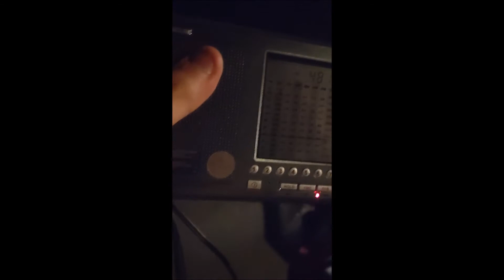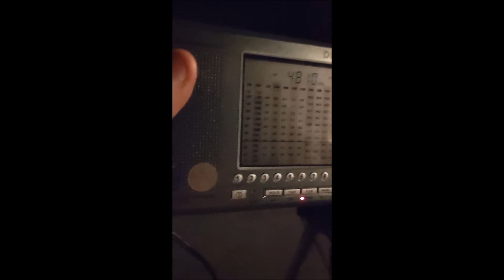Strange Shortwave Radio Findings Stars and Stanag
shortwave radio beginners guide,

shortwave radio best buy,

shortwave radio bands and frequencies,

mysterious shortwave radio broadcasts,

shortwave radio creepy,

shortwave radio canada,

shortwave radio coordinated universal time,

shortwave radio circuit diagram,

shortwave radio channels,

shortwave radio chip,

shortwave radio circuit,

shortwave crystal radio,

cheap shortwave radio,

radio canada international shortwave,

shortwave radio dxing,

shortwave radio documentary,

shortwave radio dongle,

shortwave radio distance,

shortwave radio diy,

is shortwave radio dead,

digital shortwave radio,

how does shortwave radio work,

shortwave radio explained,

shortwave radio eurorack,

shortwave radio ebay,

shortwave radio external antenna,

eton shortwave radio,

shortwave radio frequencies,

shortwave radio frequency guide,

shortwave radio for beginners part 3,

shortwave radio for sale,

shortwave radio for dummies,

shortwave radio facts,

shortwave radio for emergencies,

shortwave radio for android,

shortwave radio for car,

shortwave radio grundig,

shortwave radio germany,

grundig portable shortwave radio,

shortwave radio hobby,

shortwave radio how to use,

ham and shortwave radio,

how shortwave radio works,

homemade shortwave radio,

shortwave vs ham radio,

homemade shortwave radio antenna,

shortwave radio india,

shortwave radio idents,

shortwave radio info,

shortwave radio internet,

shortwave radio interference,

shortwave radio is dead,

shortwave radio in 2019,

shortwave radio indoor antenna,

shortwave radio jingles,

shortwave radio jamming,

shortwave radio japan,

shortwave radio jammer,

jupiter shortwave radio,

shortwave radio kit,

north korea shortwave radio,

kaito shortwave radio,

shortwave radio live streaming,

shortwave radio listening for beginners,

shortwave radio log book,

shortwave radio loop antenna,

shortwave radio lyrics,

shortwave radio license fcc,

shortwave radio listen online,

shortwave radio license,

shortwave radio morse code,

shortwave radio magazines,

shortwave radio music stations,

shortwave radio mystery numbers,

radio moscow shortwave,

military shortwave radio,

shortwave radio spy messages,

shortwave radio number stations,

shortwave radio news,

shortwave radio north america,

new shortwave radio,

shortwave radio online tuner,

shortwave radio on internet,

shortwave radio on pc,

shortwave radio over the internet,

shortwave radio on computer,

shortwave radio outlast,

shortwave radio online streaming,

shortwave radio philippines,

shortwave radio propaganda,

shortwave radio propagation,

shortwave radio protocol,

shortwave radio projects,

portable shortwave radio,

shortwave pirate radio,

panasonic shortwave radio,

shortwave radio receiver,

shortwave radio restoration,

shortwave radio recordings,

shortwave radio reviews 2018,

shortwave radio receiver kits to build,

shortwave radio receivers for sale,

shortwave radio repair near me,

shortwave radio scan,

shortwave radio song,

shortwave radio static,

shortwave radio ssb,

shortwave radio strange sounds,

shortwave radio tips,

shortwave radio tuning,

shortwave radio transmitter,

shortwave radio transmission,

shortwave radio tuning sound effect,

shortwave radio time signals,

shortwave radio transmitter range,

shortwave radio transmitter and receiver,

shortwave radio tecsun,

shortwave radio tuner app,

shortwave radio usa,

shortwave radio uk,

shortwave radio usb,

shortwave radio transmission upsc,

using a shortwave radio,

use shortwave radio in prison,

shortwave radio vs longwave,

vintage shortwave radio,

vintage shortwave radio receivers,

retekess v117 shortwave radio,

shortwave radio weird,

shortwave radio with ssb,

shortwave radio websites,

shortwave radio waterfall,

shortwave radio where to buy,

shortwave radio wavelength,

what is shortwave radio,

wmlk shortwave radio,

shortwave radio youtube,

best shortwave radio 2018,

sony 2010 shortwave radio,

ar 88 shortwave radio